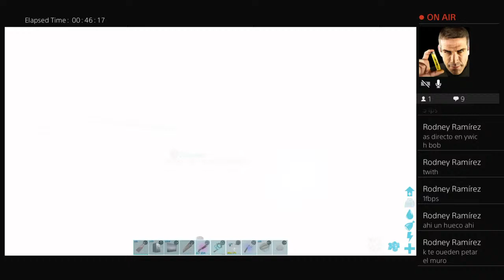Pinga op week 1 base tour